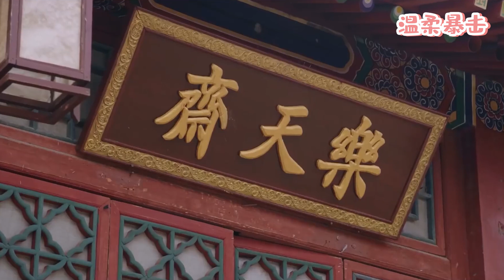💖傲嬌王爺生病，裝柔弱使喚灰姑娘，嘴角卻忍不住上揚！ | 中国电视剧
該視頻來源於電視劇片段。TPWF 14
👇更多精彩在這裡：